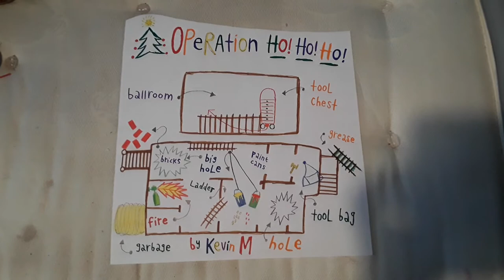Home Alone 2 Lost In New York (1992): Operation Ho! Ho! Ho!.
OPeRAtiOn HO! HO! HO!.